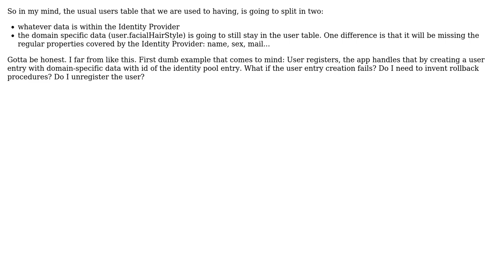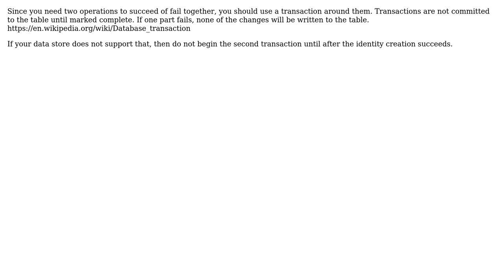Best practices in saving user data when using identity provider like AWS Cognito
Software Engineering: Best practices in saving user data when using identity provider like AWS Cognito

With thanks & praise to God, and with thanks to the many people who have made this project possible! | Content (except music & images) licensed under CC BY-SA | Music | Images & others | With thanks to user Tony Bishop user RibaldEddie user Birowsky and the Stack Exchange Network Trademarks are property of their respective owners. You are responsible for your own actions.